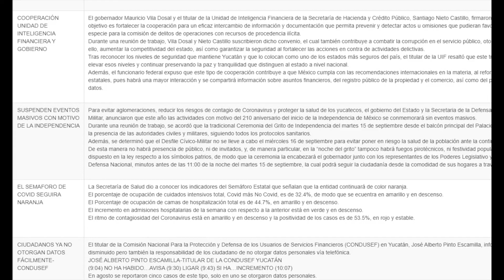REALIZAN PROYECTO DE CICLO DE CONCIERTOS.